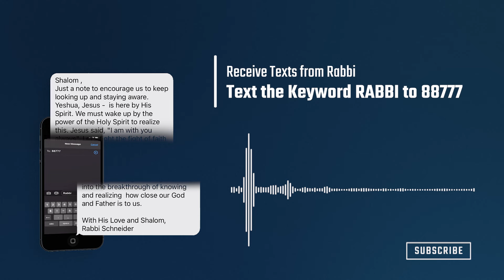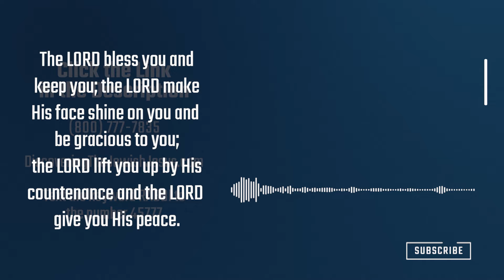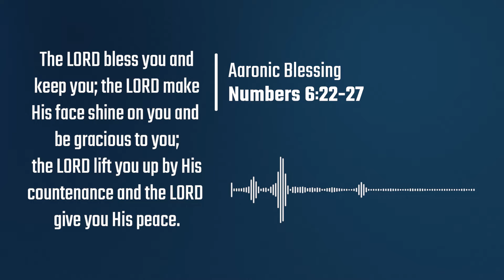God’s Covenant Name Yahweh | To Know Him by Name Season 3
In this episode, Rabbi Schneider digs deep into the history and meaning of God’s personal, sacred name “Yahweh.”

SERIES: To Know Him by Name Season 3
TITLE: God’s Covenant Name Yahweh
Episode: 1 of 4
SHOW #: 704